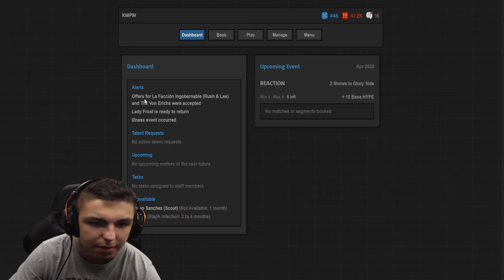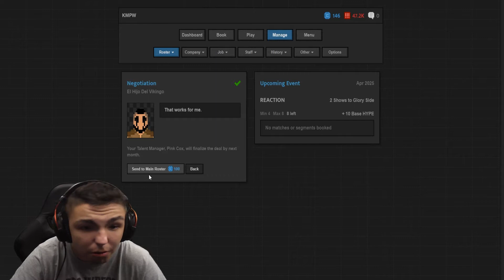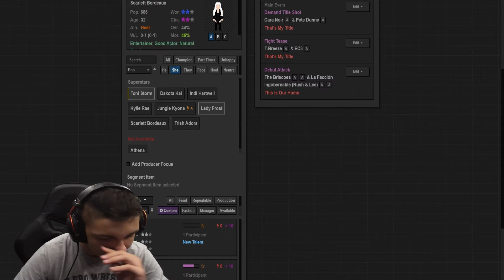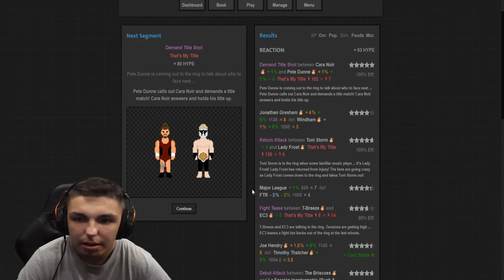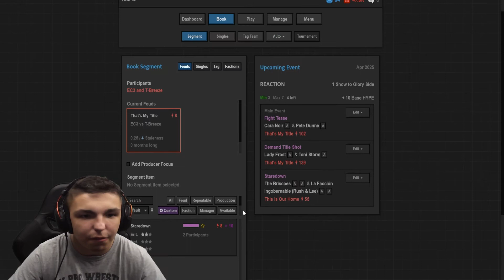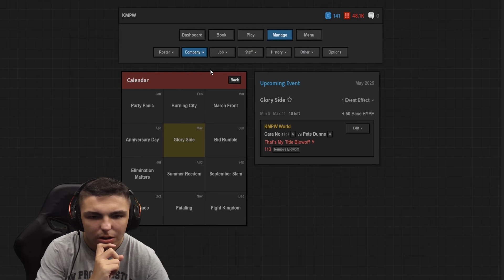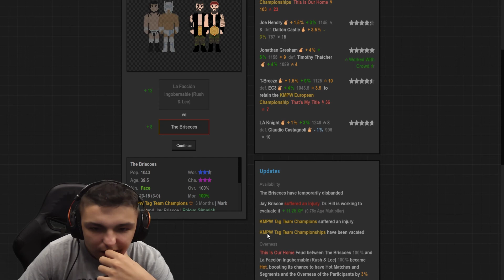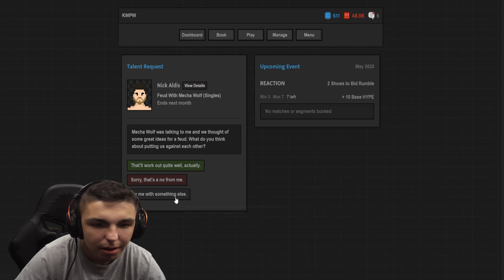Két terv kuka! | KMPW | JoW | #37